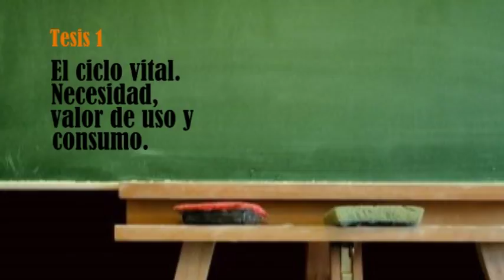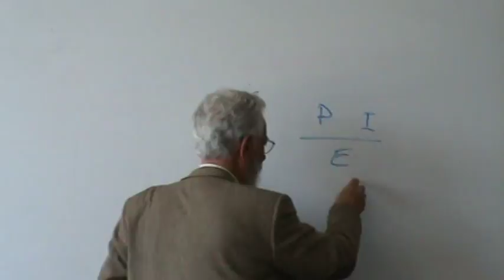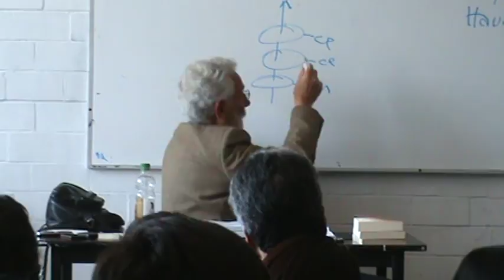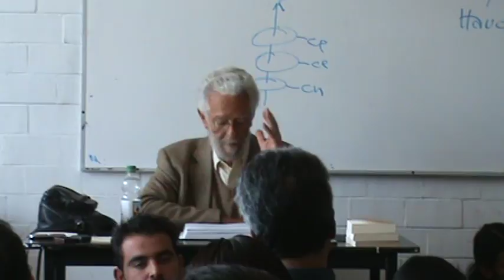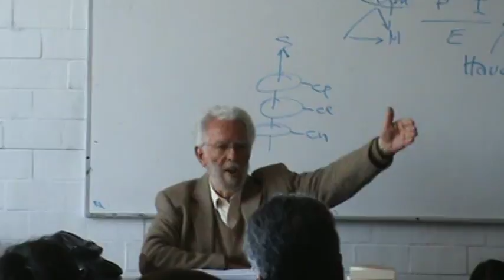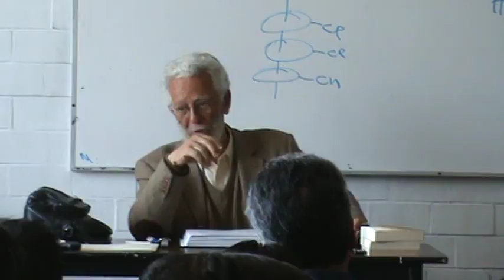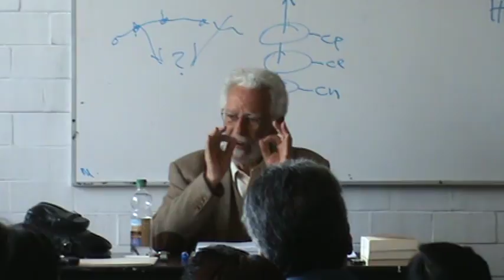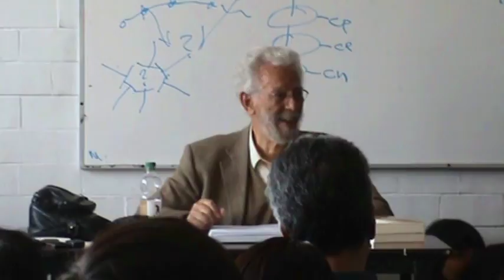Enrique Dussel. Curso "16 Tesis de Economía Política". Tesis 1